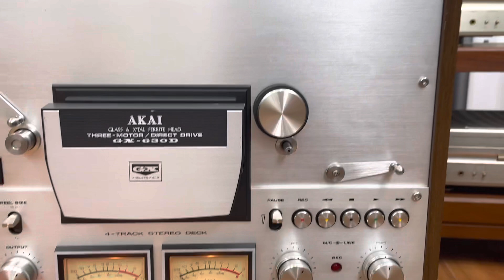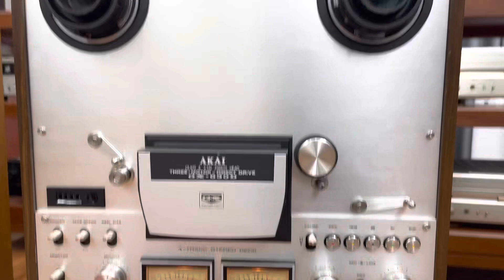Siêu Phẩm Akai GX-630D Đẹp Nhất Hà Nội ☎️